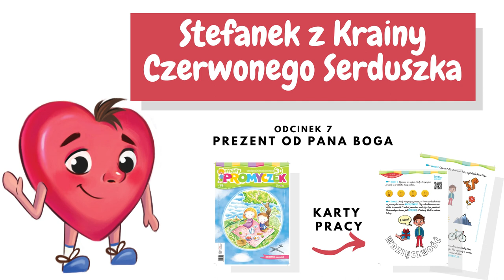Stefanek z Krainy Czerwonego Serduszka - Odcinek 7 - Cały świat jest prezentem od Pana Boga.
Tekst: Zbigniew Szulczyk SJ
Czyta: Agnieszka Jaworska
Ilustracje: Anna Karolina Kacprzak
Redakcja kart: Katarzyna Pawłowska

Opowiadania z serii Stefanek z Krainy Czerwonego Serduszka ciekawie wprowadzają w poznanie świata uczuć i tym samym rozwijają inteligencję emocjonalną dziecka. Autorem bajek jest jezuita o. Zbigniew Szulczyk, katecheta i duszpasterz dzieci i młodzieży. Bajki powstały według założeń autorskiego programu wybitnego jezuickiego pedagoga Eduarda Levy'ego.

Do słuchowisk przygotowaliśmy karty pracy dla dziecka publikowane w miesięczniku dla przedszkolaków Mały Promyczek. Miesięcznik z aktualną kartą pracy zamówisz tutaj